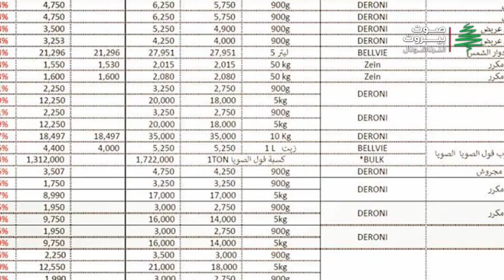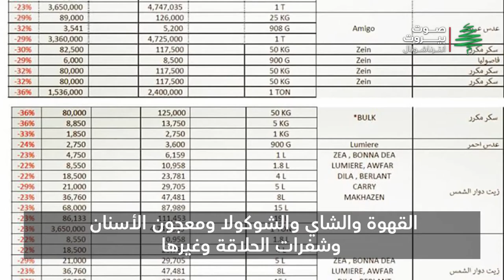السلة الغذائية.. دعم ما يناهز 300 صنف من السلع.. ومخاوف من احتكارها من قبل التجار أو تهريبها